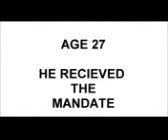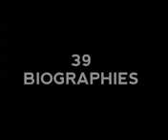David Oyedepo- brief Biography (full video)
Inspiring